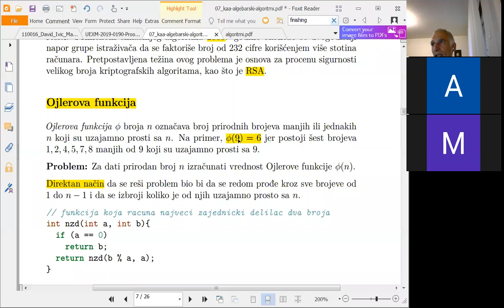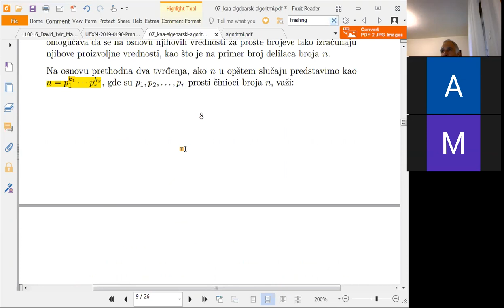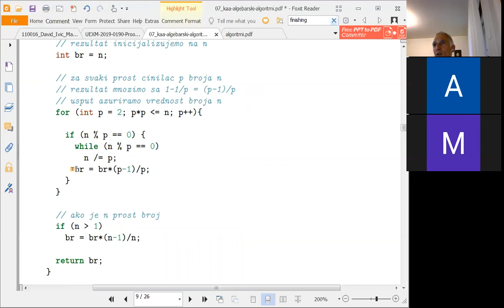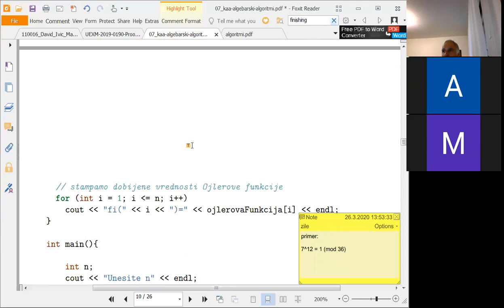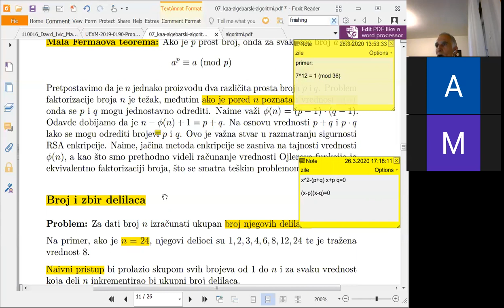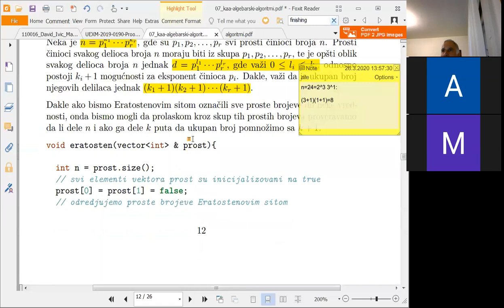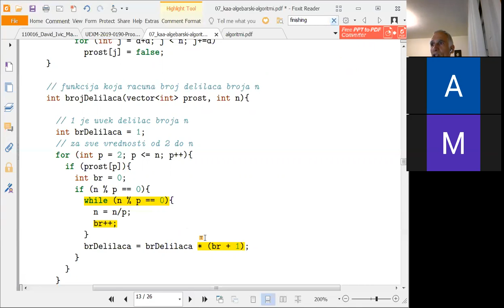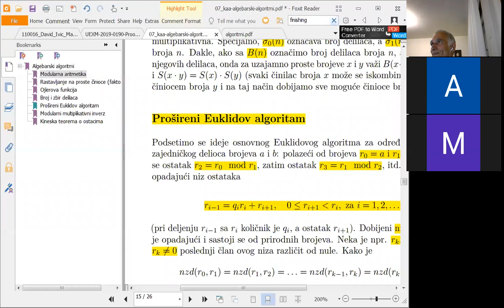kiaa 26.3.2020 cas 3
Други час грешком није снимљен. Према материјалу на сајту Весне Маринковић
Модуларна аритметика, факторизација природних бројева.

Трећи час: алгебарски алгоритми - Ојлерова функција, број делилаца, збир делилаца природног броја.